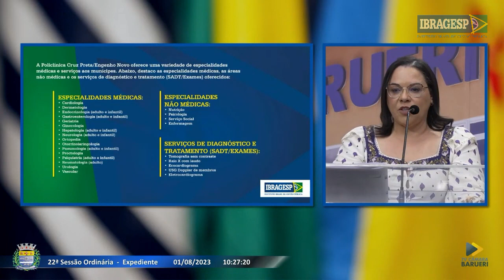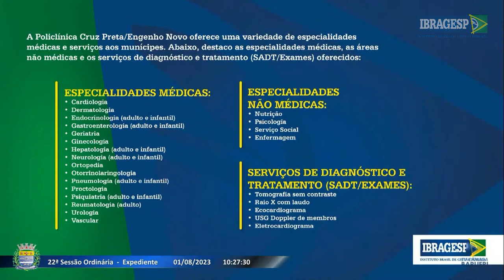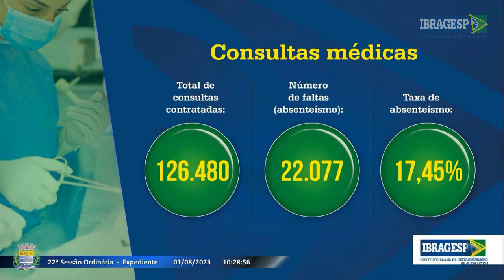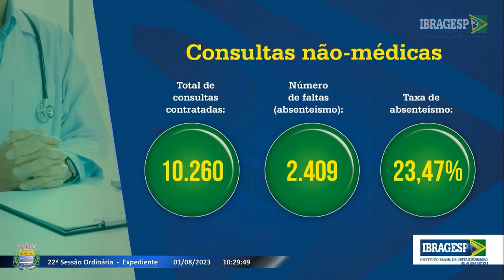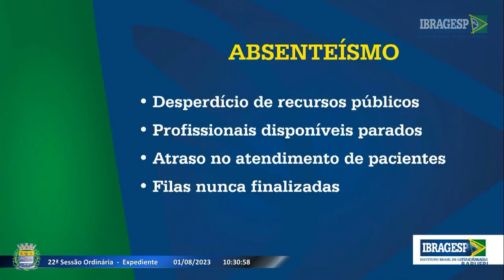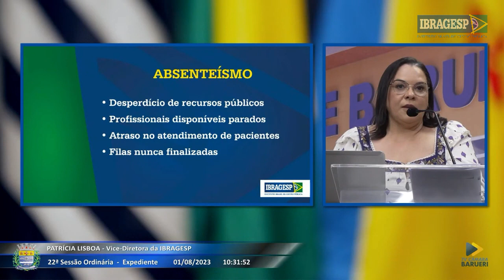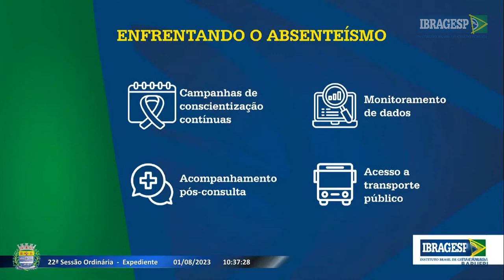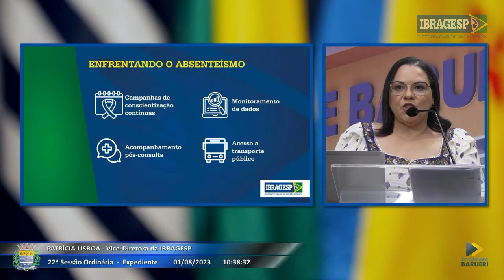Apresentação IBRAGESP na Câmara de Barueri - Absenteísmo (01.08.2023)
A Diretora Vice Presidente e Administrativa do IBRAGESP, Patrícia Lisboa Machado, apresenta dados e um panorama sobre o absenteísmo na Policlínica Cruz Preta/Engenho Novo, em sessão da Câmara de Barueri de 01/08/2023.